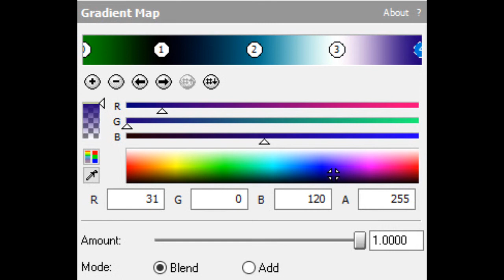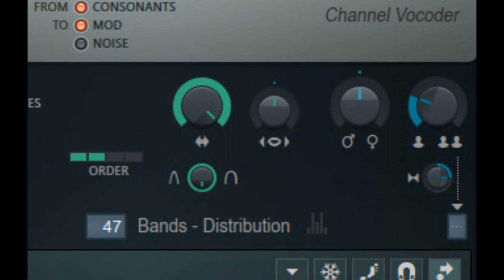How to Make Toothy and Cuddles vs Xebasup V5